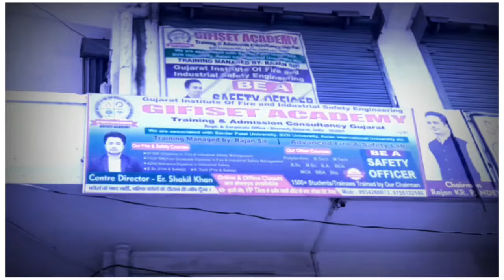सिवान- इंटर का छात्र हुआ लापता, परिजनो का रो-रोकर हुआ बुरा हाल प्रशासन से लगायी मदद की गुहार__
मैरवा में इंटर का छात्र अचानक  घर से लापता होने का मामला प्रकाश में आया है. मामला मैरवा थाना क्षेत्र के नवादा गांव का है.इस मामले में लापता युवक के पिता प्रभु राम ने स्थानीय थाना में आवेदन दिया है. उसने बताया कि 18 जनवरी की देर रात मेरा पुत्र सोनू कुमार राम अचानक घर से लापता हो गया.काफी खोजबीन के बाद उसका कोई सुराग नही मिल रहा है.जिसके बाद मैंने स्थानीय पुलिस को सूचना देते हुए आवेदन दिए है.सोनू इंटर का छात्र है.जो लगभग 5 दिन से लापता होने पर उसकी माँ का रो रो कर बुरा हाल हो गया है.इस भीषण ठंड में लापता छात्र सोनू कुमार कैसा होगा.इस बात की चिंता परिजनों को सता रही है. उसने पुलिस प्रसाशन से गुहार लगाया कि पुत्र की बरामदगी किया जाये.